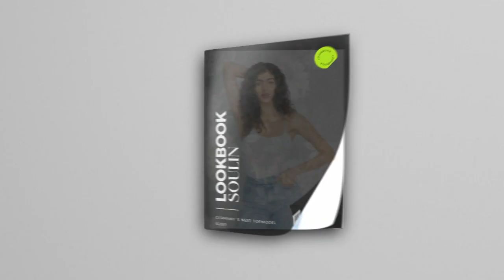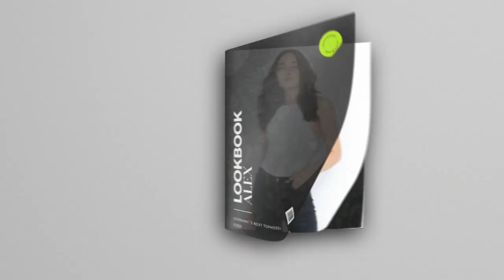SPEAK UP – so stark sind die Reden der GNTM Halbfinalistinnen | GNTM 2021 ProSieben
Die Top Sechs GNTM-Kandidatinnen sind ganz besonders nervös: Es gilt dieses Mal nämlich nicht nur den Laufsteg zu bestehen, sondern abschließend eine kurze Rede vor Heidi Klum, Alessandra Ambrosio und Kerstin Schneider zu halten.